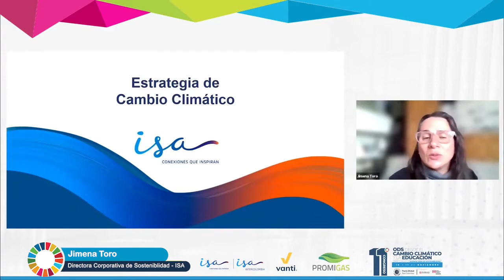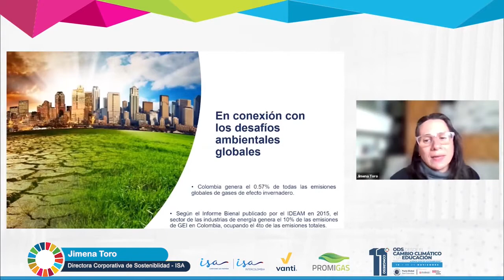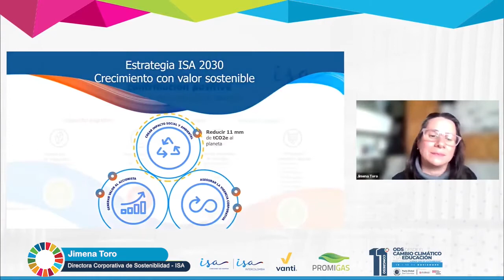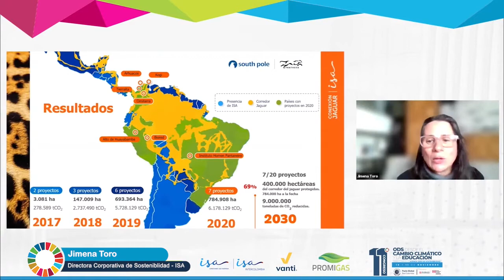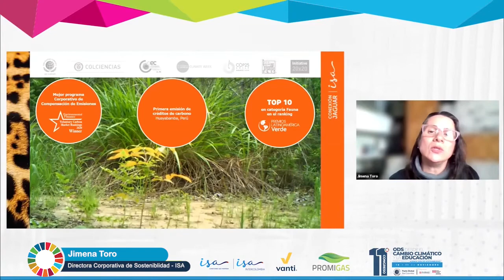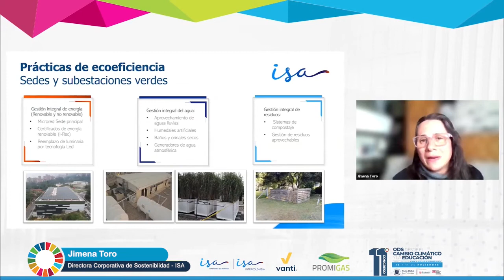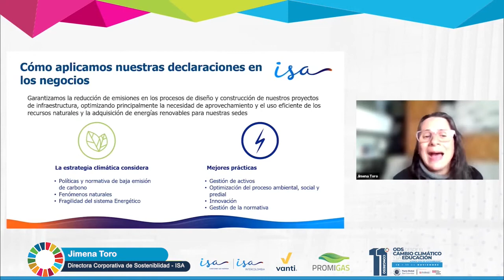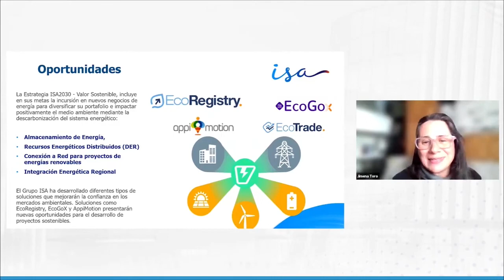11CongresoPactoGlobal | Alianzas desde el Grupo ISA para la acción climática - Jimena Toro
Jimena Toro, especialista en sostenibilidad, ISA, habló en este 11CongresoPactoGlobal sobre alianzas desde el Grupo ISA para la acción climática.